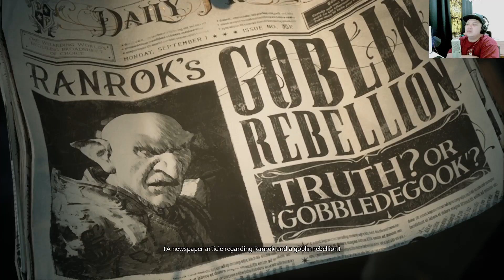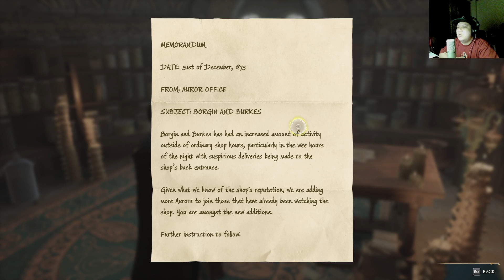Hogwarts Legacy | Uncovering the Secrets Episode 1!!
I love games and I love Harry potter! I've been waiting for this game a long time now. Come and join me discover my story in Hogwarts Legacy Episode 1!!